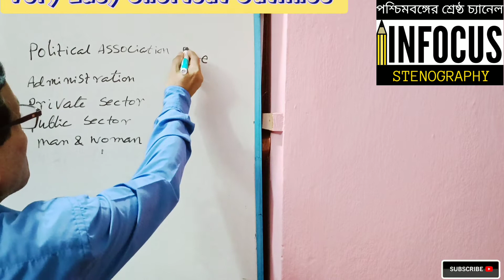SPECIAL SHORTCUT OUTLINES